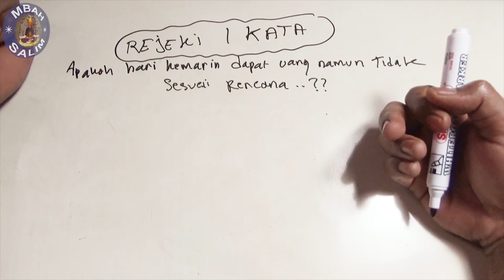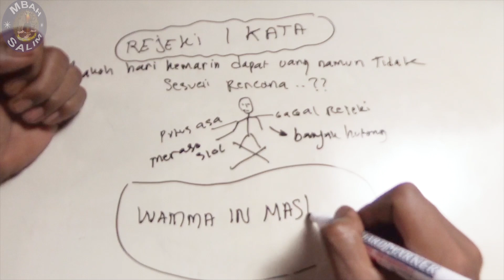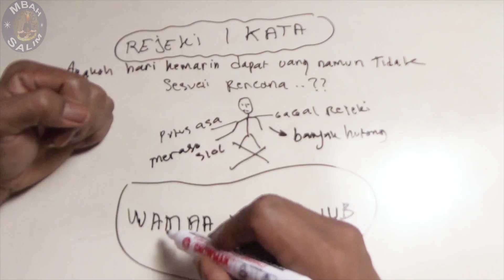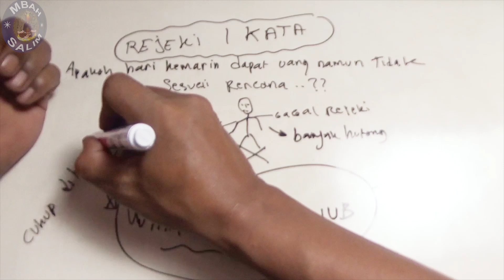Cukup 2 Kata DOA PEMANGGIL REJEKI,Nanti Sore UANG BERDATANGAN Kepadamu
Orang-orang suka mendapatkan kekayaan dalam waktu singkat. Keberuntungan biasanya positif, tetapi bisa juga negatif. dengan 2 kata amalan dalam pemanggilan rejeki,yang dapat mendatangkan keuangan yang mana akan berdatangan kedpa diri kita,memerlukan suatu amalan khusus.

✅ CHANEL MBAH SALIM :
✅ LINK VIDEO
✅ INFO KOMUNITAS :